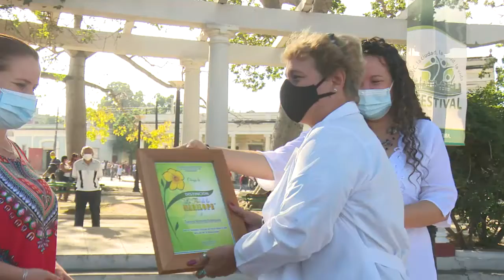Celebrado en Cienfuegos acto nacional por Día Mundial de lucha contra el cáncer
Desde el año 2010 la Organización Mundial de la Salud, el Centro y la Unión Internacional de Investigación contra el Cáncer establecieron el 4 de febrero como el día en que se promueven acciones para dar visibilidad a la lucha mundial contra esa temible enfermedad. “Por unos cuidados más justos”, es el lema que lidera la celebración este año con sede nacional en Cienfuegos.